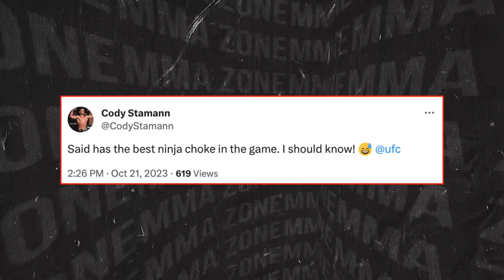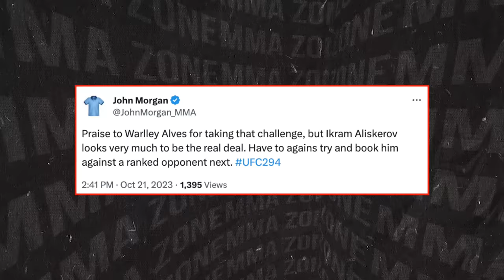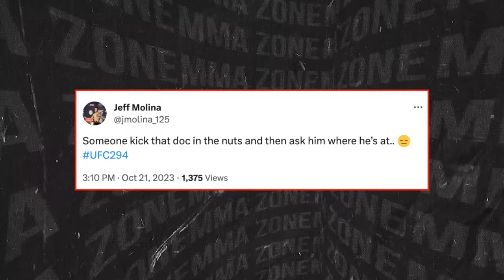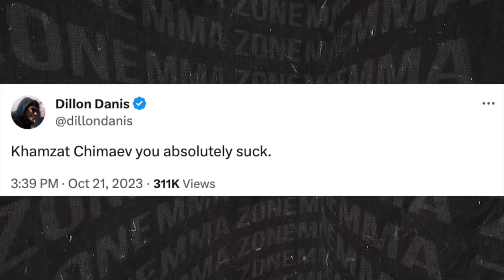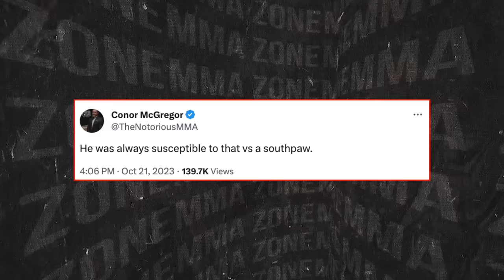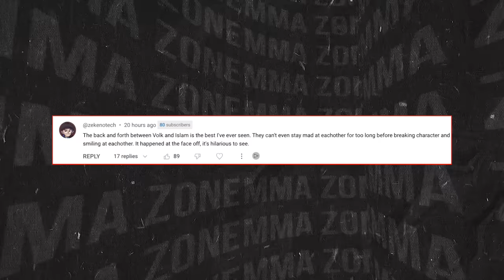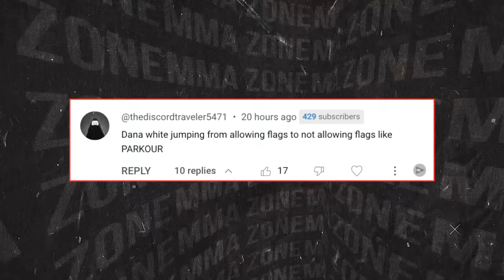MMA Community Reacts - Islam Makhachev vs Alexander Volkanovski 2 HIGHLIGHTS (UFC 294)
Today, we have the MMA community reacting to UFC 294: Islam Makhachev vs Alexander Volkanovski highlights. This UFC video includes Joe Rogan, Conor McGregor and more.

Islam Makhachev (W) vs Alexander Volkanovski
Kamaru Usman vs Khamzat Chimaev (W)
Magomed Ankalaev vs Johnny Walker (NO CONTENT)
Ikram Aliskerov (W) vs Warlley Alves
Said Nurmagomedov (W) vs Muin Gafurov